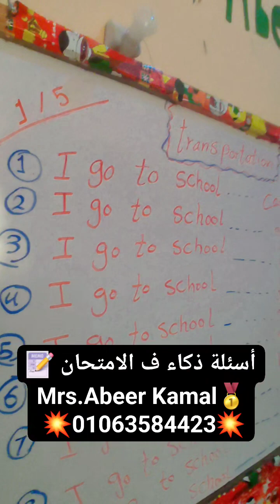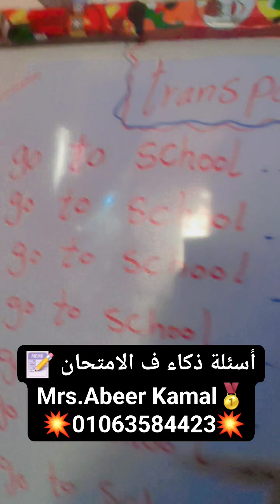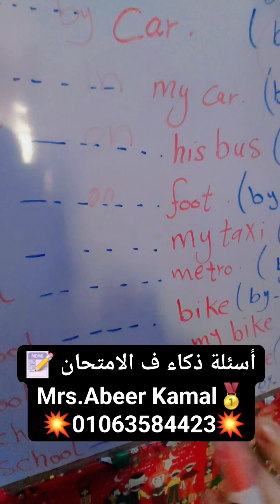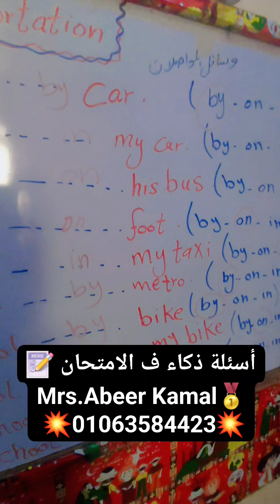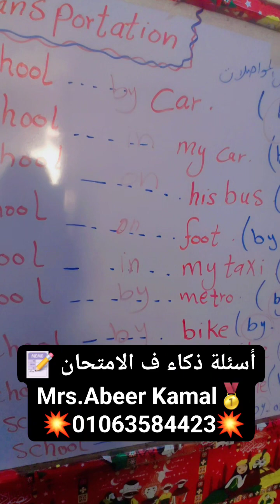الصف الرابع الابتدائي حروف الجر خاصه بوسائل المواصلات الوحده الثانيه عشرprimary 4